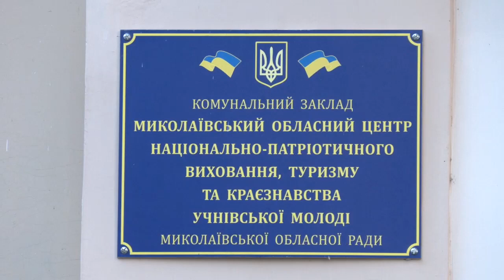"Не панікуй! Готуйся!" Миколаїв долучився до всеукраїнської акції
На базі Миколаївського обласного центру національно-патріотичного виховання, туризму та краєзнавства (МОЦНПВТК) у рамках всеукраїнської кампанії "Не панікуй! Готуйся!" 13 лютого відбувся вишкіл для цивільного населення, у якому взяли участь понад 70 людей.